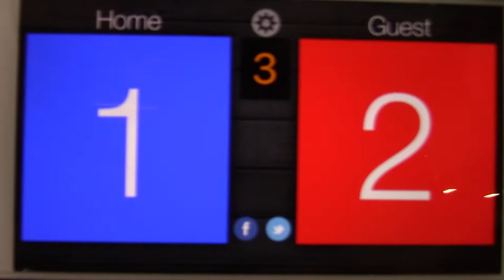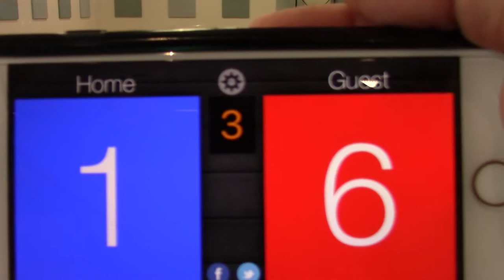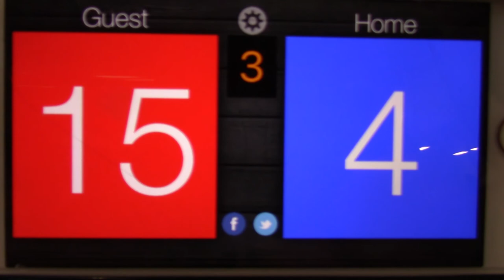5/12/18 Roch Cup - MN Select 14-2 vs M1 14-1 Set3 15-4(W)